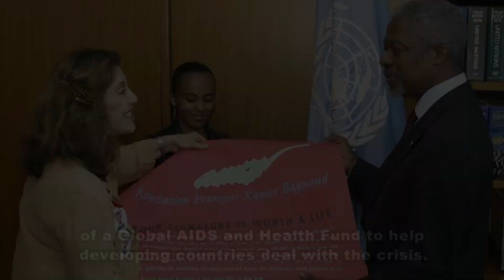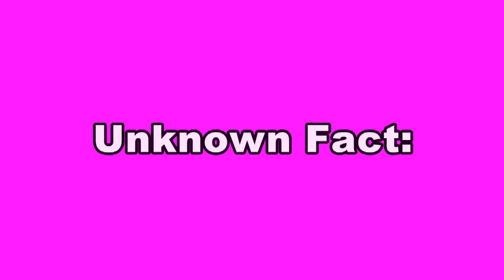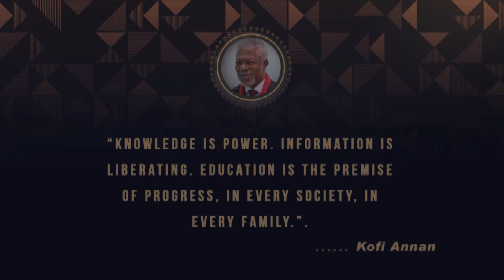Biography of Kofi Annan | Former Secretary General of United Nations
In this video about Biography of Kofi Annan | Former Secretary General of United Nations.

Kofi Atta Annan was a Ghanaian diplomat who served as the seventh Secretary-General of the United Nations from January 1997 to December 2006. Annan and the UN were the co-recipients of the 2001 Nobel Peace Prize.